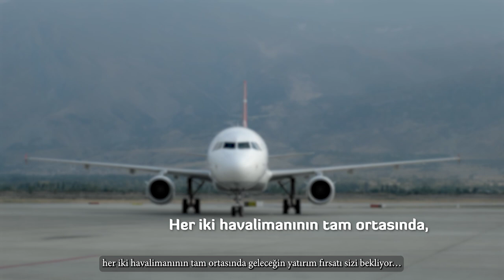Martı Film "Venara Güneşli" Proje Tanıtım Filmi | Türkçe